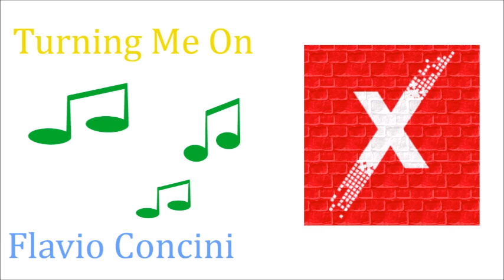Turning Me On - Feat.Mrshammi - Flavio Concini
-·=»‡«=·- (Flavio Concini) -·=»‡«=·-

Released by:
zenith record ©